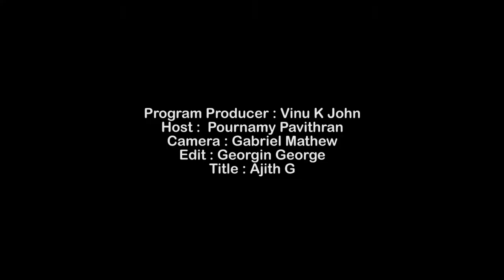പൂവക്കാട്ട് ചിറയുടെ ശോചനീയവസ്‌ഥ | MVTV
Program Producer : Vinu K John
Host :  Pournamy Pavithran
Camera : Gabriel Mathew
Edit : Georgin George
Title : Ajith G